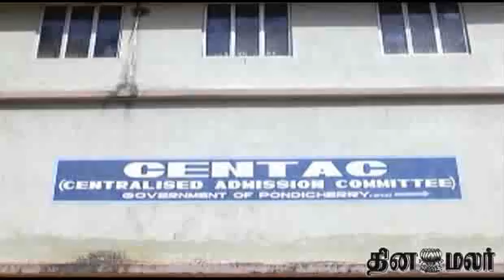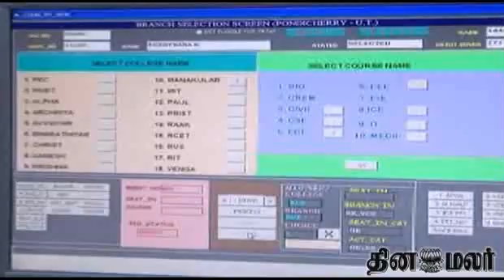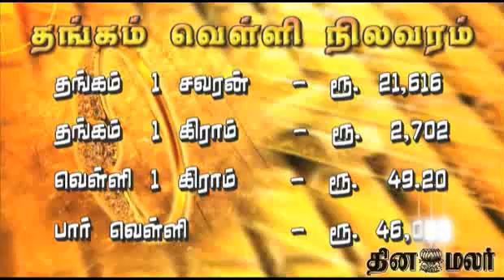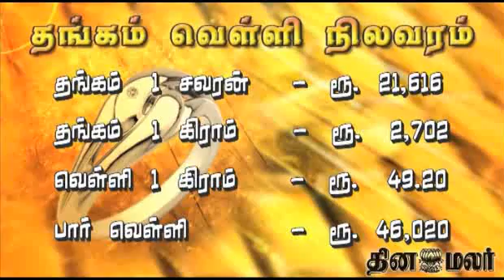Dinamalar 4pm Bulletin Tamil Video News Date July 14th 2014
Dinamalar 4pm Bulletin Tamil Video News Date July 14th 2014 For more videos